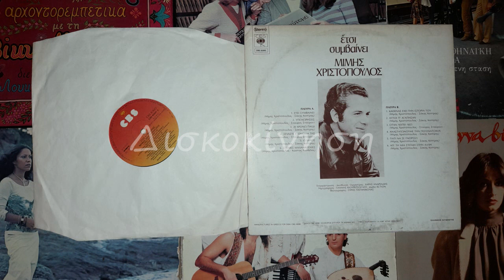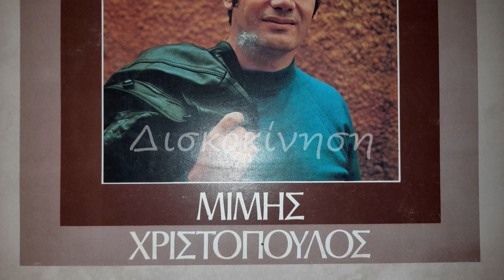ΜΙΜΗΣ ΧΡΙΣΤΟΠΟΥΛΟΣ - ΑΠ ΤΗ ΜΙΑ ΣΤΙΓΜΗ ΣΤΗΝ ΑΛΛΗ